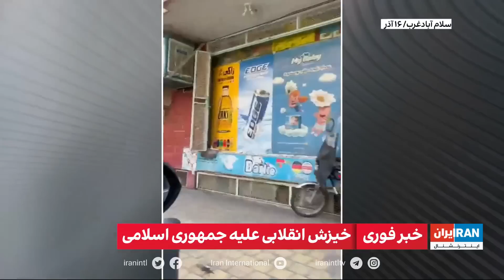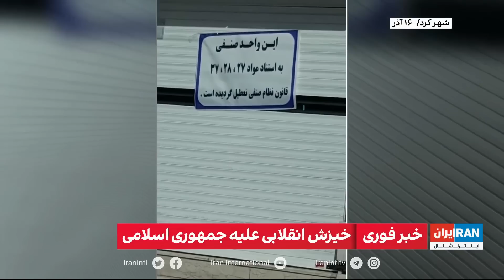لیلا سعادتی، ایران اینترنشنال از آخرین خبرها درباره‌ی اعتصاب‌های سراسری در ایران گزارش می‌دهد